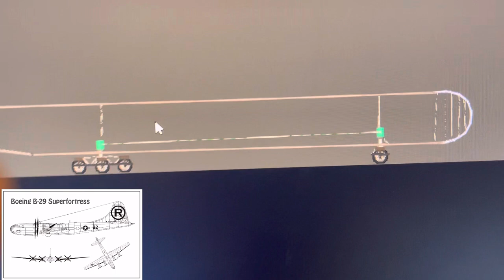Making b29 in people playground